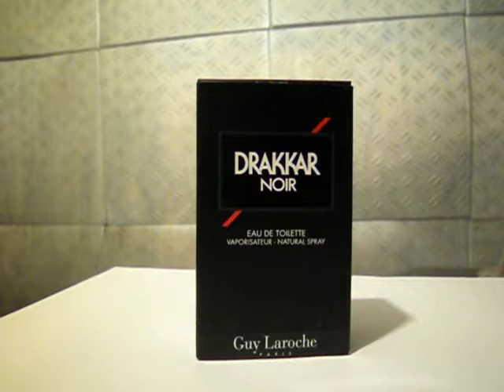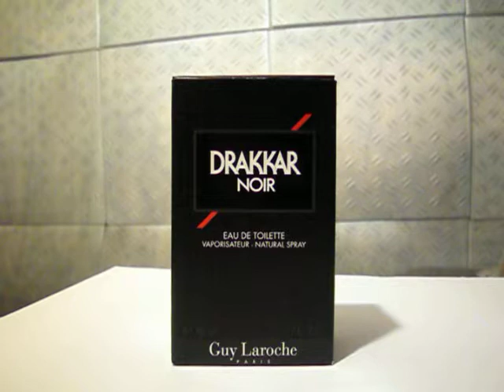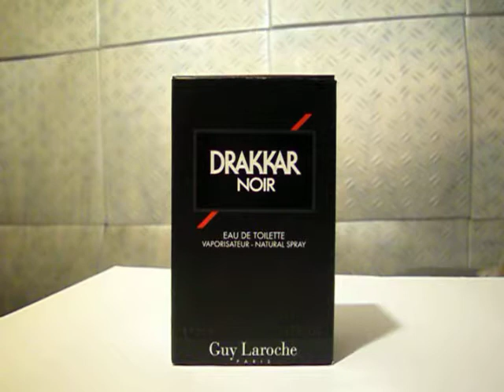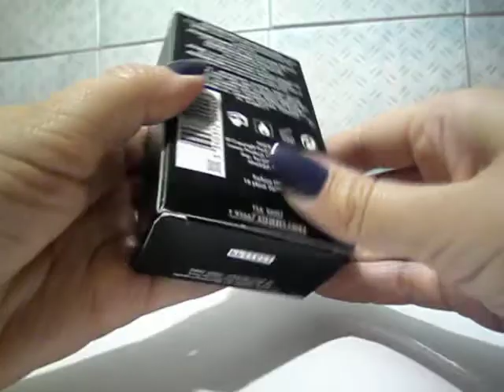Drakkar Noir (Guy Laroche). Часть 1. История, концепция, дизайн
Оформление ТВ Drakkar Noir (Guy Laroche). Драккары.